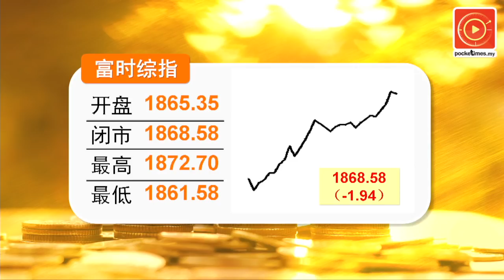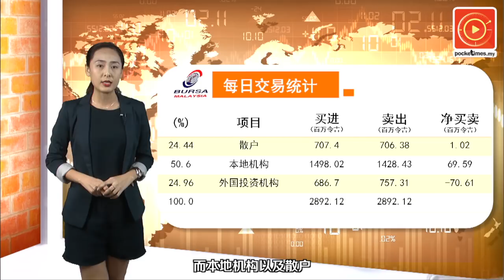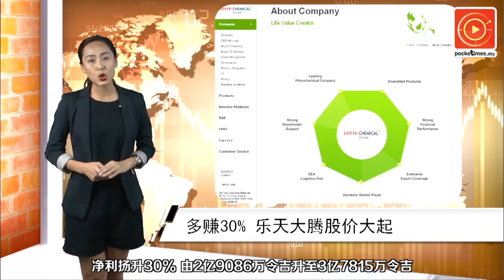马新两大富豪跨国合作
谢富年属下双威混凝土产品（新加坡）公司，将和郭令明掌控的
HL建材公司共同设立联营公司，以向新加坡建设局投标土地……